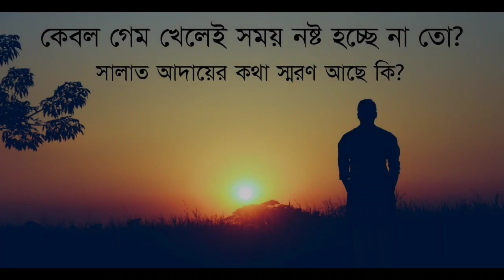The Dark Night ব্যাগটি কেমন? কত ডায়মন্ড লাগলো? Free Fire New Backpack Event | Duplex Chache Event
Hey Guys, Let's Talk About New BackPack : The Dark Knight bag skin of free fire.

the dark knight backpack,
the dark knight backpack free fire,